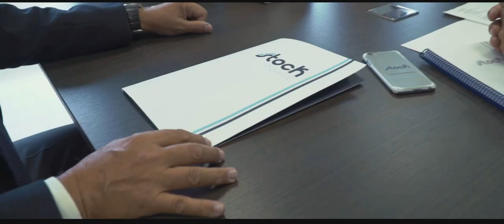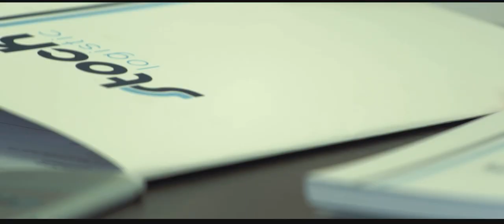Stock Logistic - Corporate Video (ENG)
Stock Logistic clients are offered total coverage and flexibility in their exports and imports with multi-modal transport service.

It stands out as benchmarking company at national level in storage and distribution of forestry products (paper and derived), area in which it is specialized since its origin.

Additional service include storage, dry distribution and refrigerated solutions in its more than 10.000 m2 of warehouses located in Benifaió and Ribarroja through their subsidiary Aldisa (Almacenes y Depósitos Integrados S.L.) with customs warehouses. Also featuring more than 20.000 m2 in Quart de Poblet, 15.000 m2 in Barcelona and over 22.000 m2 in Algeciras.

Through Bersitrans, it stands out as the leader corporation in traffic with the Canary and Balearic Islands, both for complete and groupage containers.